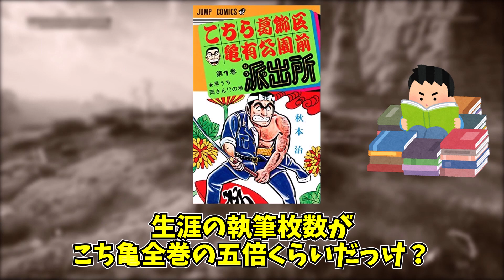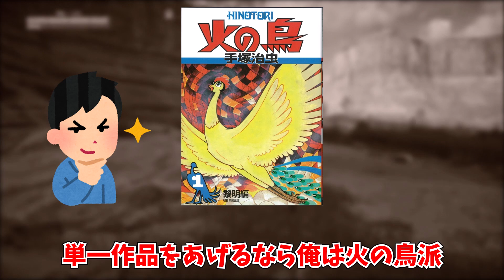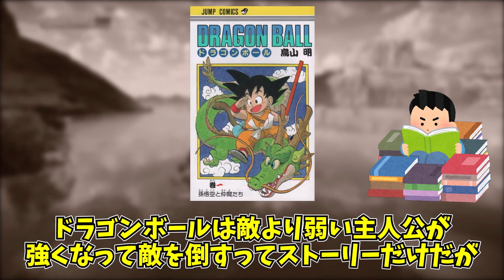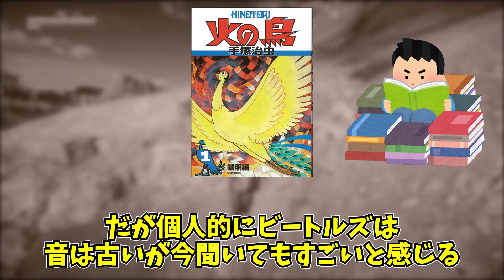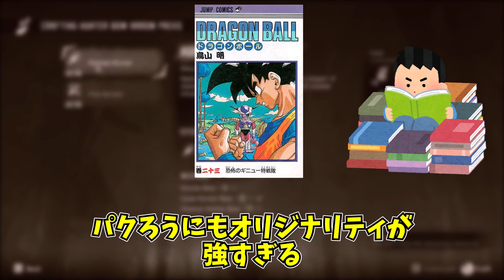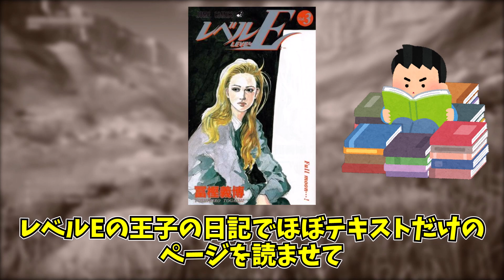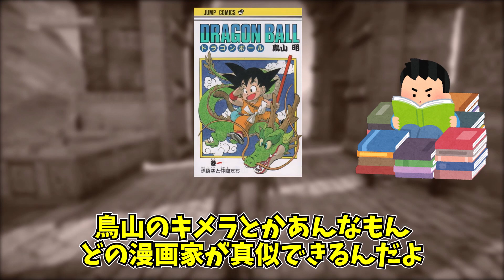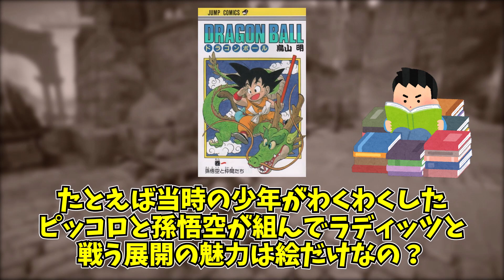【2ch】史上最高の天才漫画家ってだれ？【手塚・鳥山・尾田・吾峠】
今回は、2021年7月に書き込まれた2chスレの紹介です。

上記をPCでGoogleにコピペして検索すると元スレをご覧いただけます。

※外部リンクに厳しいYouTube AIによる誤BANを防止するため、「https:」を省略しています。

©鳥山明/集英社『ドラゴンボール』『ドラゴンボールZ』『ドラゴンボール超』『Dr.スランプ』
©尾田栄一郎/集英社『ONEPIECE』『WANTED』
©冨樫義博/集英社『HUNTER×HUNTER』『幽☆遊☆白書』『レベルE』
©吾峠呼世晴/集英社『鬼滅の刃』『吾峠呼世晴 短編集』
©荒木飛呂彦/集英社『ジョジョの奇妙な冒険』
©手塚治虫/集英社『ブラックジャック』『鉄腕アトム』『火の鳥』『七色いんこ』
©藤子・F・不二雄/小学館『ドラえもん』『少年SF短編』
©ほったゆみ/小畑健/集英社『ヒカルの碁』
©大場つぐみ/小畑健/集英社『デスノート』
©日下秀憲/真斗/小学館『ポケットモンスター』
©横山光輝/潮出版社『三国志』
©石ノ森章太郎/講談社『仮面ライダー』
©石ノ森章太郎/ポット出版『章太郎のファンタジーワールド　ジュン』
©石ノ森章太郎/小学館『秘密戦隊ゴレンジャー』
©荒川弘/集英社『鋼の錬金術師』
©井上雄彦/集英社『スラムダンク』
©空知秀秋/集英社『銀魂』
©高橋留美子/小学館『うる星やつら』『めぞん一刻』『らんま1/2』『犬夜叉』『MAO』
©浦沢直樹/小学館『20世紀少年』
©赤塚不二夫/講談社/小学館『天才バカボン』
©藤田和日郎/小学館『うしおととら』『からくりサーカス』
©永井豪/講談社『デビルマン』
©大友克洋/講談社『AKIRA』
©ガモウひろし/集英社『とっても！ラッキーマン』
©松井優征/集英社『魔人探偵　脳噛ネウロ』『逃げ上手の若君』
©水島新司/集英社『ドカベン』
©水木しげる/講談社『ゲゲゲの鬼太郎』
©伊藤潤二/朝日ソノラマ『富江』
©吉田戦車/小学館『伝染るんです。』
©高橋和希/集英社『遊戯王』
©秋本治/集英社『こちら葛飾区亀有公園前派出所』
©美内すずえ/白泉社『ガラスの仮面』
©あだち充/小学館『H2』『タッチ』
©平井和正/桑田次郎/講談社『エイトマン』
©あずまきよひこ/メディアワークス/小学館『あずまんが大王』
©諌山創/講談社『進撃の巨人』
©きくちゆうき/小学館『100日後に死ぬワニ』
©諸星大二郎/KADOKAWA『夢のあもくん』
©武論尊/原哲夫/集英社『北斗の拳』
©集英社『週刊少年ジャンプ』
©三田紀房/講談社『ドラゴン桜』
©小林まこと//講談社『柔道部物語』
©蛭田達也/講談社『コータローまかりとおる！』
©葦原大介/集英社『ワールドトリガー』

今回の背景映像：ゲームタイトル『Horizon Zero Dawn』
PC / PS4 でプレイ可